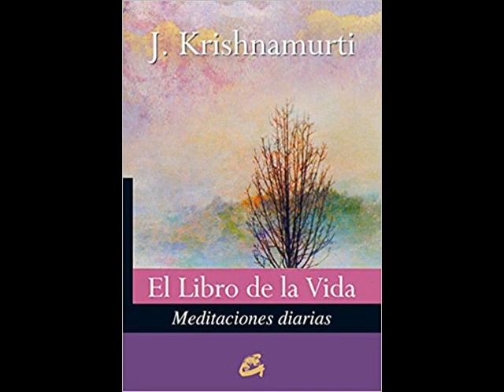07 09 JK Sensibilidad al Sufrimiento